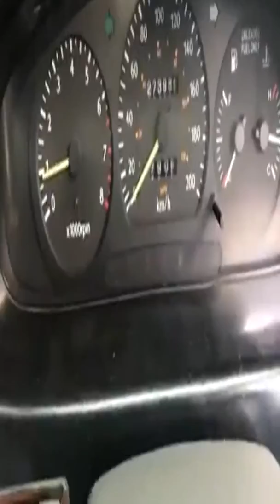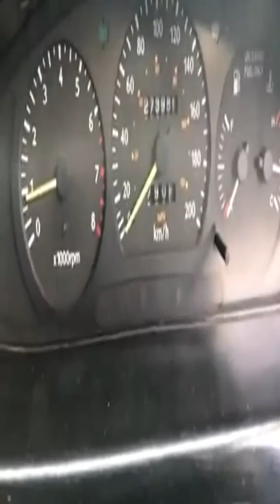Kia Sportage 2.0 : Replace a Fuel Pump and Upgrade Pump Toyota Landcruiser Prado